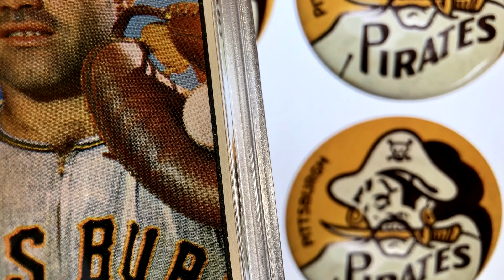1953 BOWMAN COLOR No. 21 - Joe Garagiola